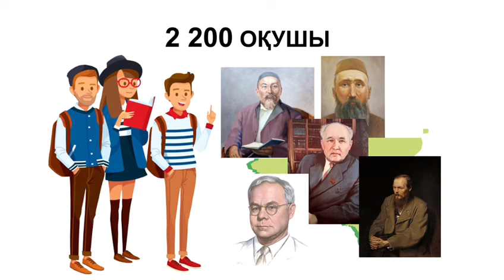Мәдени Шығыс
«Мәдени Шығыс» анимациялық бейнеролигінде Шығыс Қазақстан облысындағы атқарылып жатқан мәдени жобалар туралы айтылды. ШҚО-да «Арт заман» жобасы аясында отандық суретшілердің 59 картинасы сатып алынды. "Ұлы дала палитрасы" халықаралық пленерінің қорытындысы бойынша музей қорына 200-ден астам этюд тапсырылды. Шығыс Қазақстан облысының картасы бар қысқы және жазғы жолнұсқаулар әзірленді.